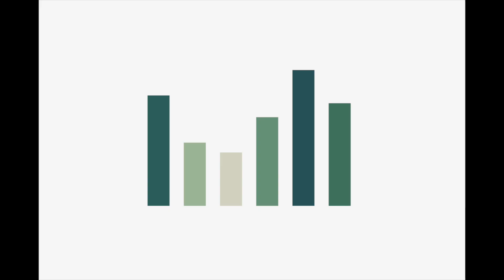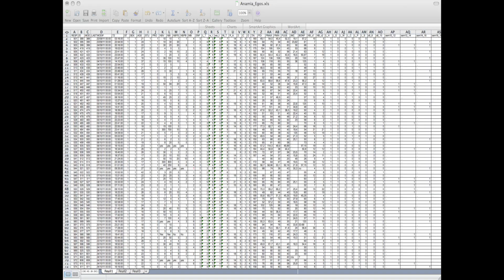population mountains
Map by Matt Daniel for The Pudding. Explore the 3D "data mountains" showing human population density around the globe: